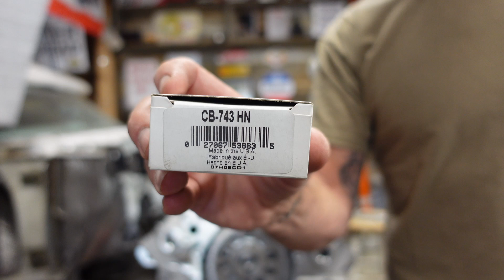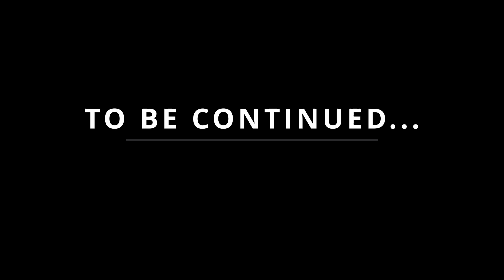Oh NOOO!! WRONG LIFTERS!! All Aluminum, Solid Roller, Big Block Mopar, Street Car. Griffitts Garage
In this video I mockup the engine to try and figure out the pushrod length, only do discover a problem with the SOLID ROLLER lifters...